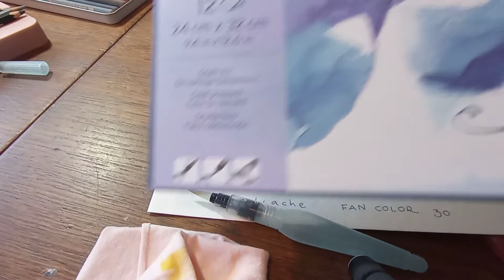Probando 30 lápices FANCOLOR de Caran d'Ache PARTE 1 DE 2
El precio de la caja de 30 lápices Fancolor de Caran d'ache en Uruguay en Setiembre 2022 fue de 2500 pesos uruguayos, lo que es aproximadamente 60 USD.

En el minuto 27:43 me salteo de probar un color en la comparación de colores entre Fancolor y Supracolor II soft. Debe haber sido la distracción luego del shock de que casi se me cae el teléfono con el que estaba grabando este video.

Lamentablemente  el video se cortó al minuto 28:58 al transferirlo de un dispositivo a otro y no pude recuperar la otra parte. A continuación subiré lo que se perdió.